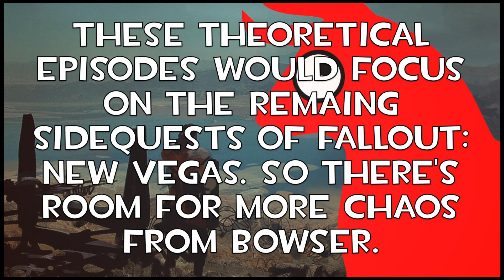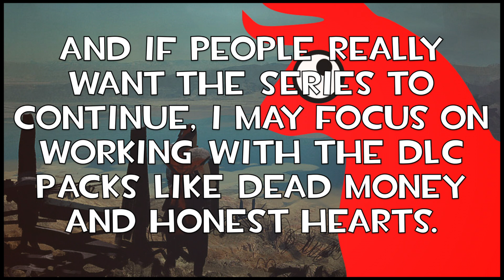WHAT A LOAD OF BULL [Announcement]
Ave. True to Caesar.

Hey everyone. This is just me (King Sangos) giving an announcement to all of you "WHAT A LOAD OF BULL" fans a run-down of what will be happening in the next few episodes.

- ADDITIONAL DETAILS -